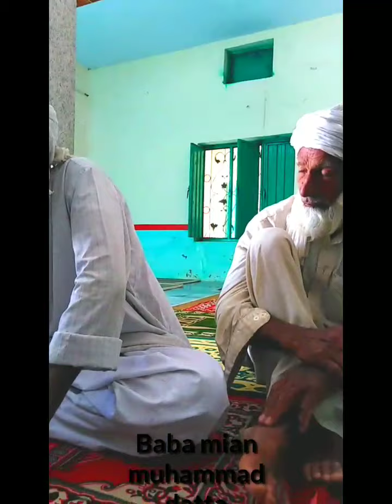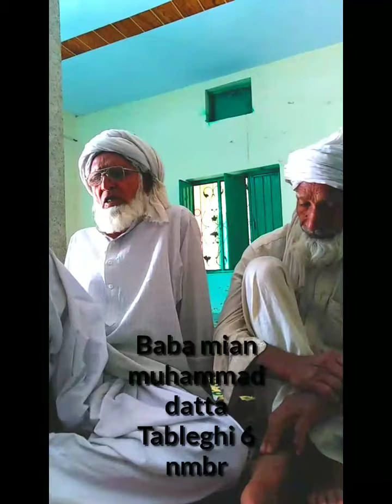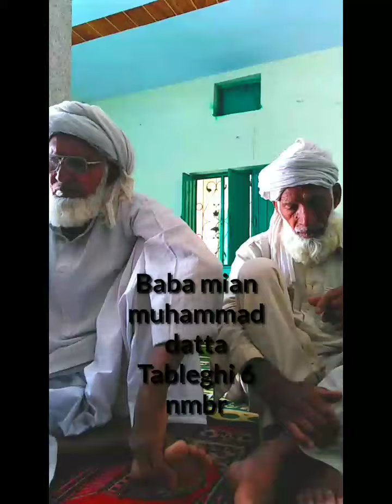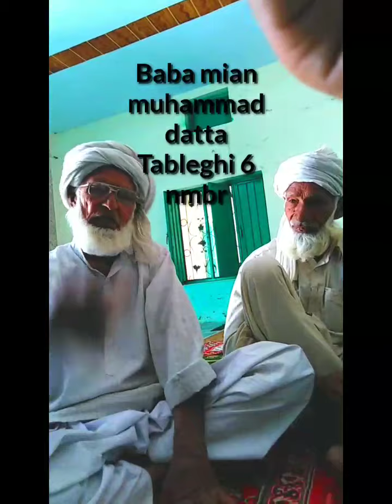tableghi 6 number |by baba mian muhammad